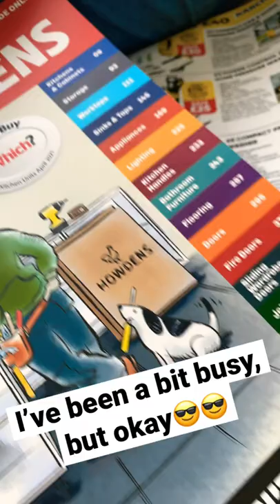英國生活｜攪裝修中🛠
Howdens kitchen
Clifton tile & bathroom
Tool station
B&Q
Wicked bathroom